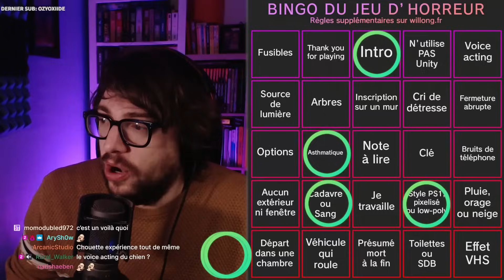2 JEUX D'HORREUR (DONT "Le jeu du chien")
0:00 Jeu 1
10:29 Jeu 2